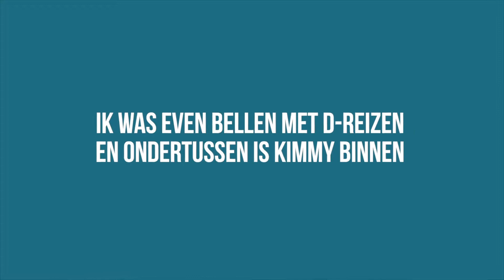VANDAAG IS DÉ DAG! #100